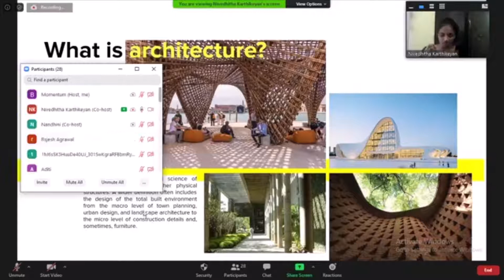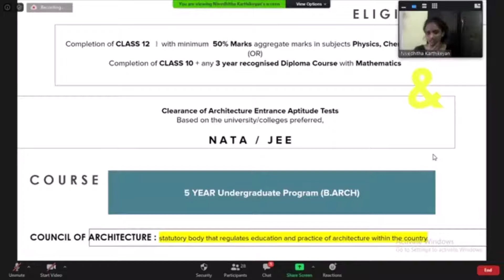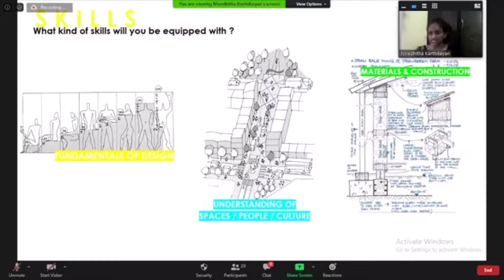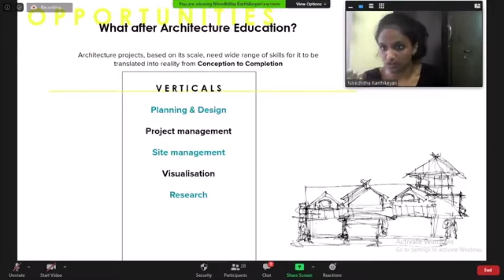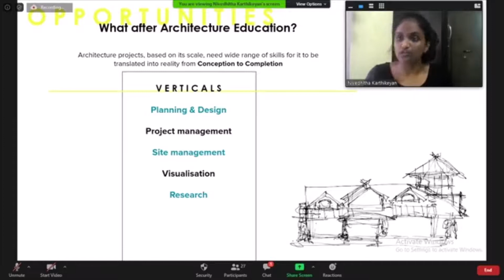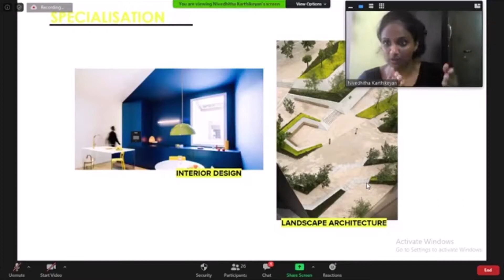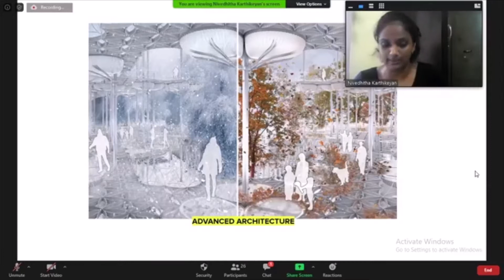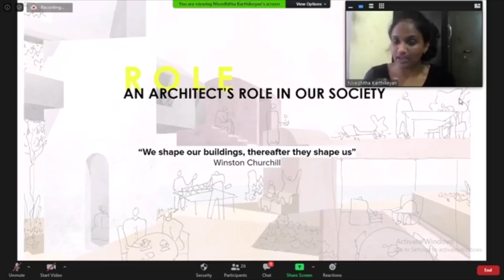Mastering the NATA Exam | Key Insights & Engaging Interactions for Success | Webinar | Series 3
Webinar on Architecture Interaction By Ar. Nivedhitha karthikeyan

NATA 2020 Momentum academic studio

Reach us through other social media links